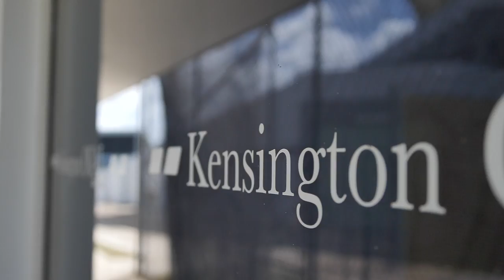Inside TKR | Training ahead of Barbados Tridents vs Trinbago Knight Riders